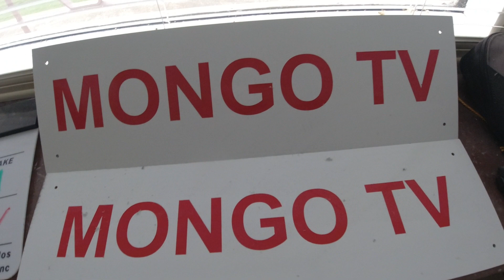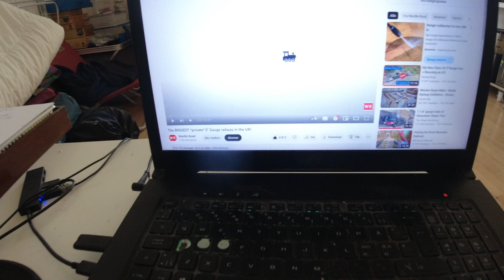MongoTV_11427 - ENGLISH VLOG - Sunday 10.50 AM - Watching YouTube Video - 9.937 Video To Go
That was many video today Sunday :-) I will go to my bed, and watch a bit YouTube video. Have a good day too,